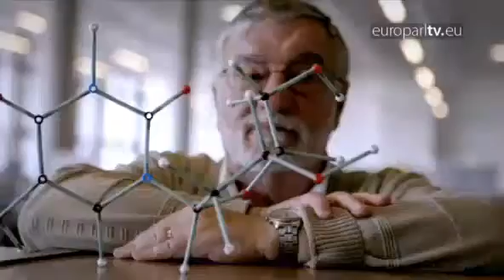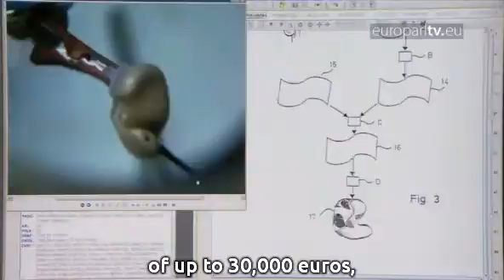Patently problematic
Everyone loves an inventor. In Europe we have no small share of them, pushing the boundaries of knowledge in pure and applied sciences. They win the plaudits of peers too, as technologist Josef Bille did during the recent European Inventor Awards for his ground-breaking technology in laser eye surgery. But for decades they've waited for a single Europe-wide patent to protect their work, plodding expensively through every Member State to register an idea. Now, it's back to the drawing board after a landmark deal last month fell through. After 30 years we've got to this point. I think it's a sorry state of affairs. A unitary patent system is something we really need at this moment in time, in terms of economic growth, building our way out of the situation we are in. This gives us a huge step forward. This week MEPs are working through the consequences of the Council's decision to extract several articles, without consultation, from a text painstakingly agreed earlier. A patent is there to protect the patent holder. And when you take out the heart, namely the definition of what is worth protecting and what is not, then it's a law without content. I think the Council is not thinking right. It still has the old mentality that they are the bosses. Translation and administrative costs mean Europeans can face registration fees of up to 30,000 euros, compared to the 2,000 inventors pay in the US, blunting their competitive edge. We have many partners in the United States, Europe and also Asia. So, it is increasingly important to have patents so that we can transform innovation into commercial value. Many points have been agreed: co-hosting the new European Patent Court in Munich, Paris and London for example, that Spain and Italy won't be part of it. But there are still fine details to work through and inventors are hoping it won't take too long. EuroparlTV video ID: 618c4eb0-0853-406a-9303-a08901225ea9